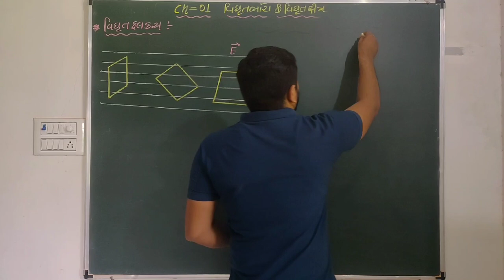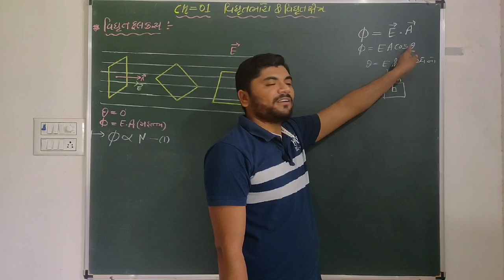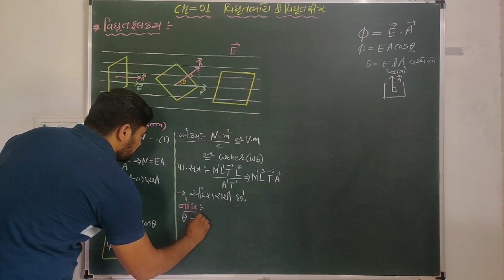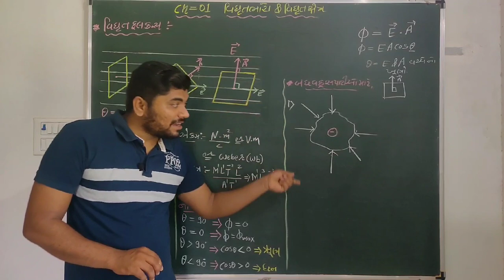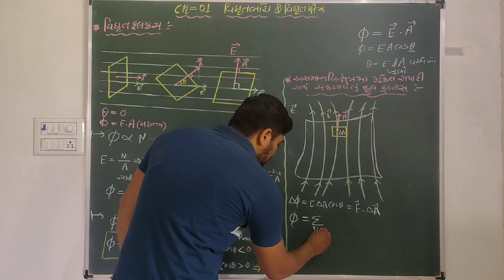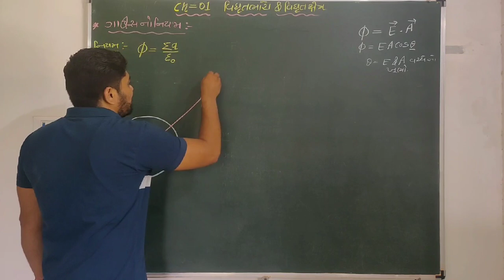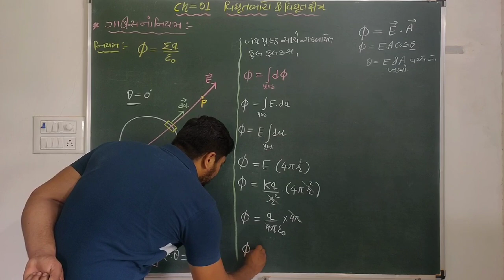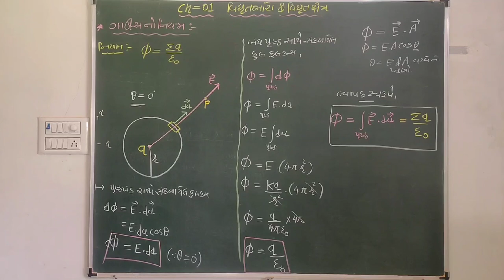Std-12(phy), Ch-01, lec-14